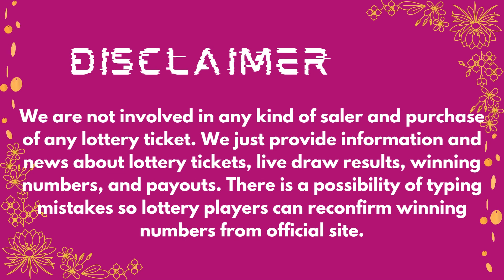2by2 Lottery Drawing Results 30 July, 2023 - Winning Numbers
Today 30 July, 2023, Find here uploaded 2by2 Lottery Results, Top payouts, and winning numbers for today and past 30 days in this video.

The Multi State Lottery Association (MUSL) releases 2by2 30 July, 2023, results for today. The Multi-State Lottery always conducts 2by2 live drawings every day, at 09:30 p.m.